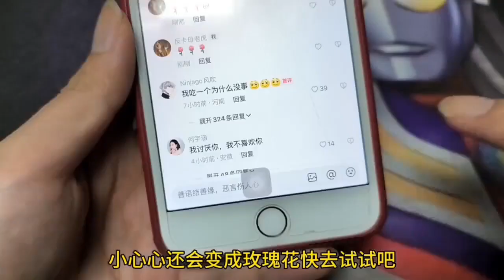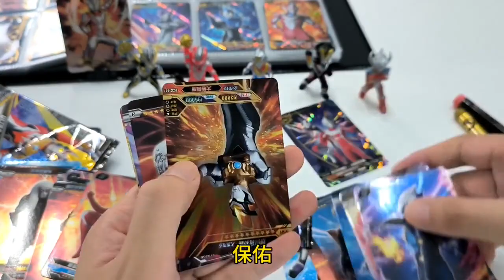帮粉丝改色奥特曼橡皮人偶第三弹，送我能拆出布莱泽奥特曼的卡包